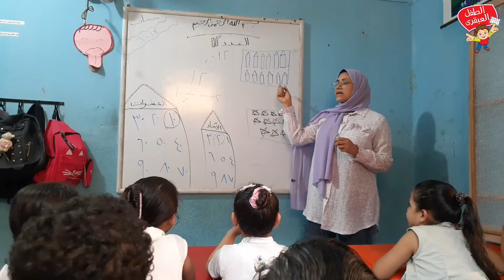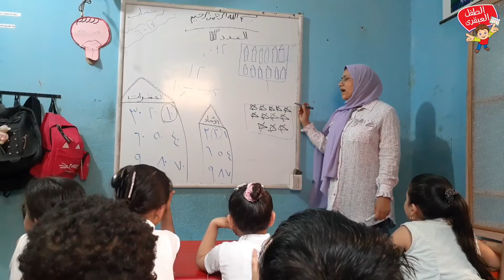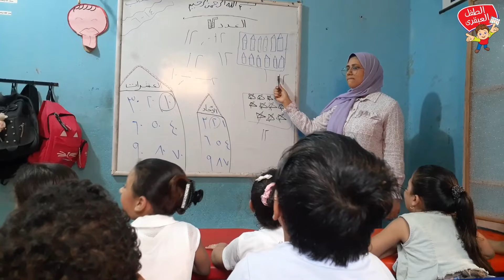شرح العدد (١٢) لطفل الروضة .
وواتس على رقم (٠١٠٢٧٦٩٠٨٥٤).